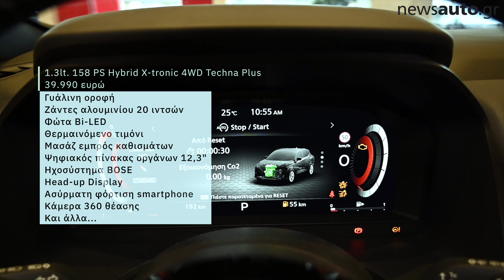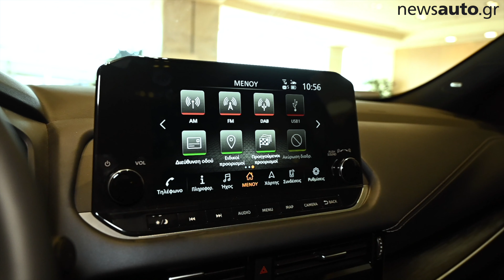Νέο Nissan Qashqai - Βασική VS Top Έκδοση